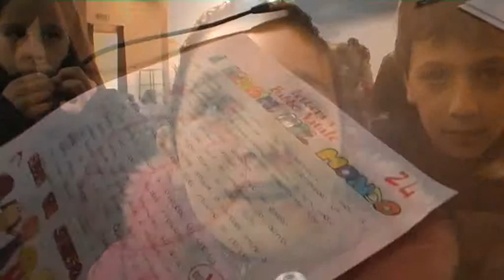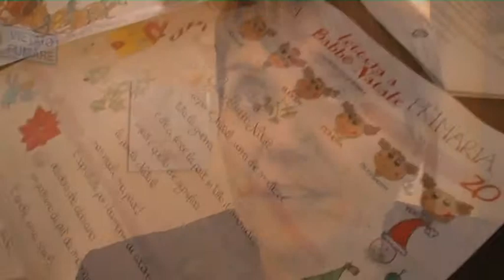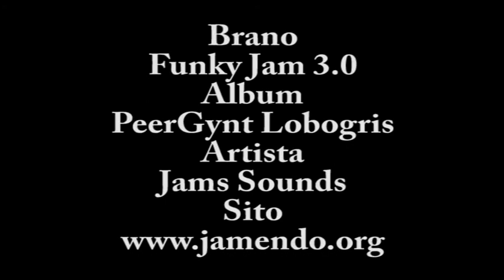Premio Letterina a Babbo Natale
In febbraio si e' svolta, la premiazione per la letterina piu' bella scritta a Babbo Natale, iniziativa rivolta ai bambini delle elementari di Argenta e delle frazione.